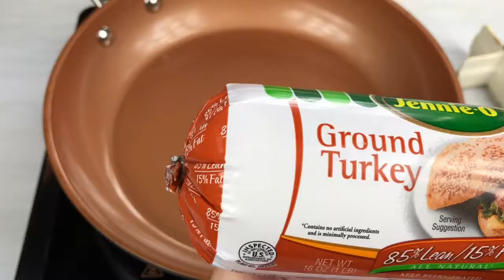ULTIMATE LOW CARB LASAGNA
Italian Zucchini Boats are perfect for Spring and Summer dinners.   This post will teach you how to make each step of this tasty, healthy easy recipe.
Weeknight meals don't get more scrumptious than this!  Italian zucchini boats are a go-to easy recipe we seem to eat at least once every week or two.  They are perfect for a low carb diet and incredibly flavorful.  Everyone loves them because they taste terrific.